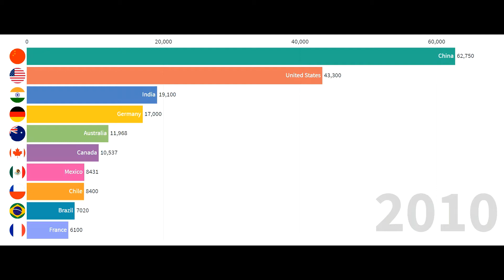Largest salt producing countries in 1,000 metric tons